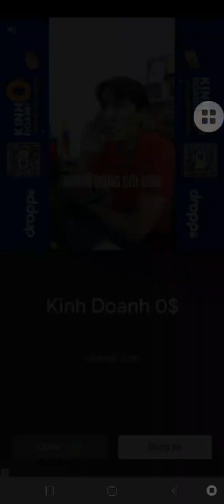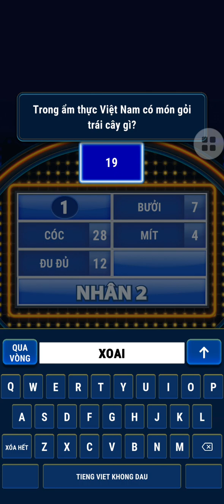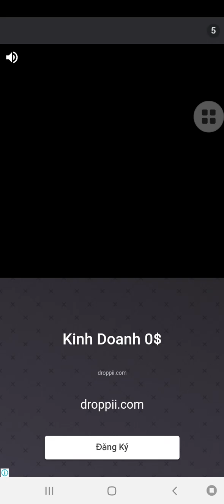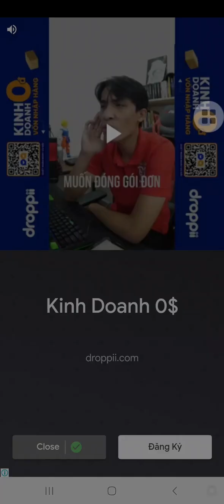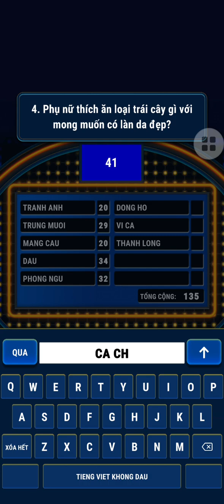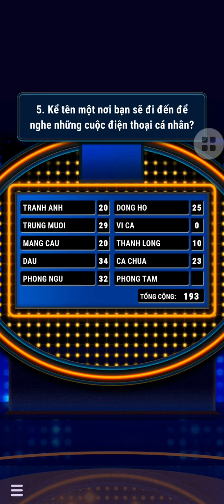Khảo sát 100 2024 - Tập 176 (11/04/2024)